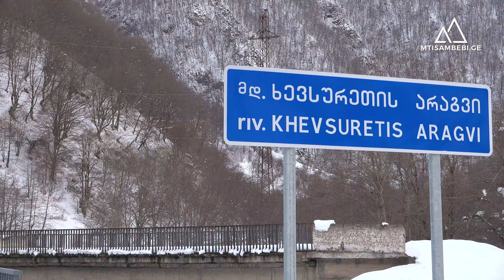როდის დავკარგეთ სოფელი ფიჭვნი - ყარუა ზვიადაური, შოთა არაბული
- 87 წლის ყარუა ზვიადაური ფიჭვნის ერთ-ერთი ბოლო მცხოვრებია. ჩეჩნეთიდან ლტოლვილებმა შატილში შემოსვლა რომ დაიწყეს, ჯერ კიდევ ფიჭვნში იყო ქმართან ერთად. საქართველოს საზღვრის დაცვის სამსახურის შატილის სექტორიდან მესაზღვრეებმა გააფრთხილეს, რომ ცოლ-ქმარს ფიჭვნი დაეტოვებინა და შატილში დაბრუნებულიყვნენ